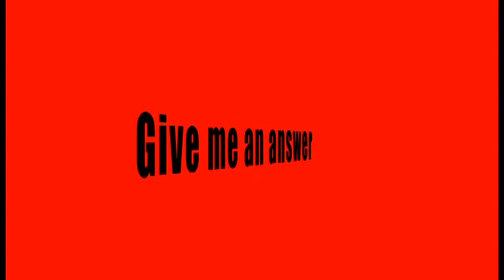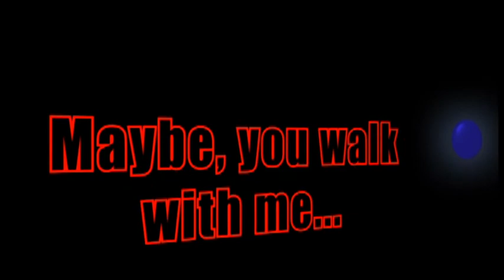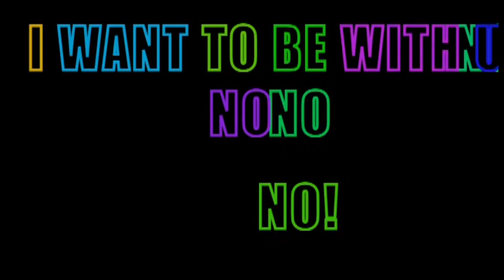The DeEe - 'Cause U R Amazin'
Jo Leute. Dies ist das neue Lied aus meiner Grabbelkiste. Ich habe es Mitte August komponiert und jetzt auch endlich das Video dazu fertig machen können.